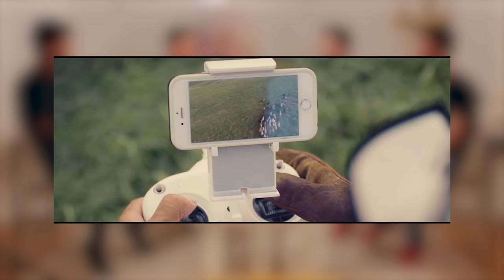НҰРЛАН ҚОЯНБАЕВ: АЛҒАШҚЫ МИЛЛИАРД (КВН, КИНО, ТҮНГІ СТУДИЯ) | ТӨРТЕУ ТҮГЕЛ БОЛСА | 2 МАУСЫМ #20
00:00 Бүгінгі бағдарламада
01:10 Қонақта Нұрлан Қоянбаев
05:40 “My love is Aisulu” оқиғасы жайлы
15:02 “Түнгі студия” бағдарламасы
30:29 Барлық адам ақша таба алады...
47:05 Қазақтар несімен ерекше?
59:45 Неге әлемдік рейтингте жалпы қазақтар мықты емеспіз?
1:00:52 Онлайндық жүйе, мотивация, стимуляция
1:06:28 Нұрлан Қоянбаев “түнгі студиядан” неге кетті?
1:15:36 “Бизнес по казахски в Турции”
1:29:23 Қонағымыз шабыт көзін қайдан алады?

«Төртеу түгел болса ...» бағдарламасының бұл санында қарапайым адамдардың жетістікке жету құпиялары жайлы әңгіме қозғалды. Бағдарлама спикерлері - Shonbay Online және Shonbay Business School негізін қалаушылар Қуаныш Шонбай, Мейірбек Бердібайұлы, Ескендір Бестай және атақты тележүргізуші, әзілкеш, продюсер Нұрлан Қоянбаев.

Қуаныш Шонбайдың “2021 жылы интернеттен айына 1000$ алып келетін 5 қабілет” атты ТЕГІН мастер-классына қатысу үшін мына сілтемеге өтіңіз

ТТБ 19 бөлім бойынша үздік пост жазып, MetaBody интегративті медицина клинакасынан толық тексеру (check up) сертификатын ұтып алғандар тізімі:
Құттықтаймыз! Жоғарыда жазылған парақша иелері жекесіне бірден аты-жөніңіз, байланыс номеріңіз, мекен-жайыңыз бен ұтып алған сыйлығыңызды жазуды өтінеміз!